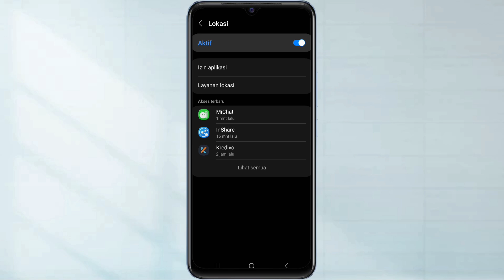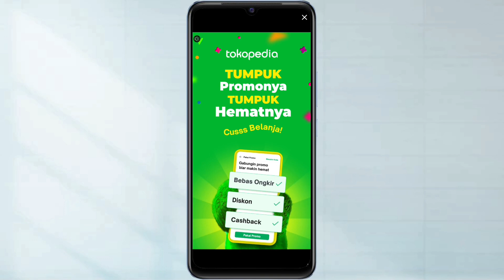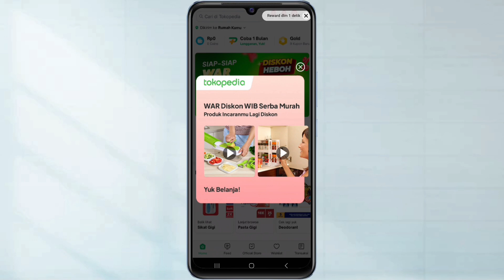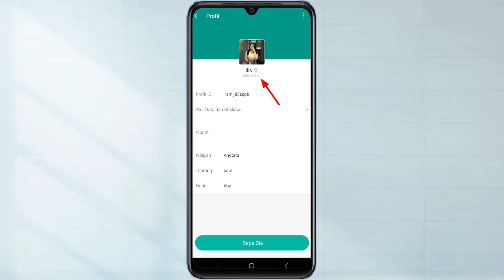Cara Menggunakan Michat Untuk Mencari Teman Terdekat Bagi Pemula 2024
Hallo teman teman semua sahabat hafid media tv berikut ini saya akan bagikan yaitu, Cara menggunakan michat untuk mencari teman terdekat bagi pemula

Nah bagi teman teman yang ingin menggunakan michat dan untuk mencari teman terdekat disini untuk caranya simak video berikut ini sampai selesai

Semoga Bermanfaat!!